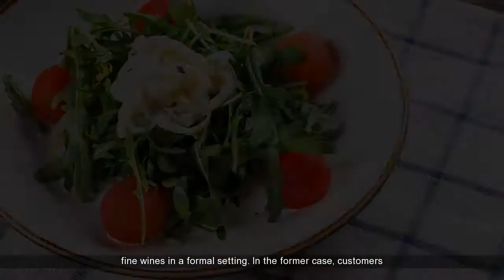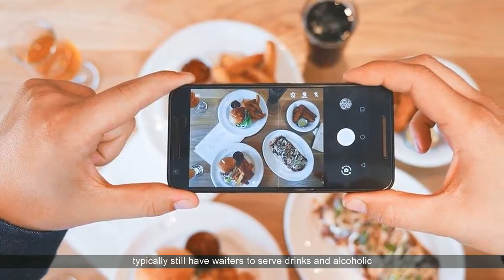The Top Ten Barbadian Restaurants